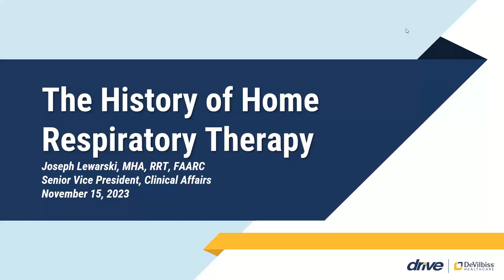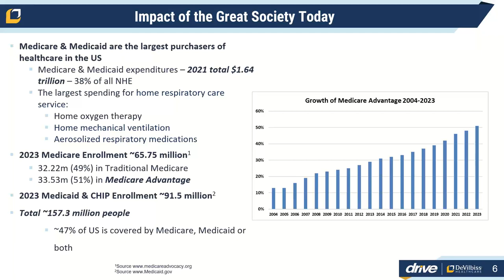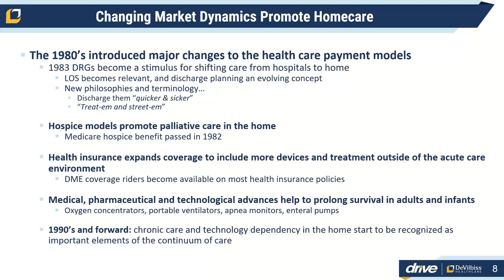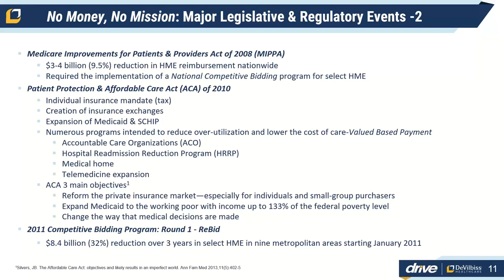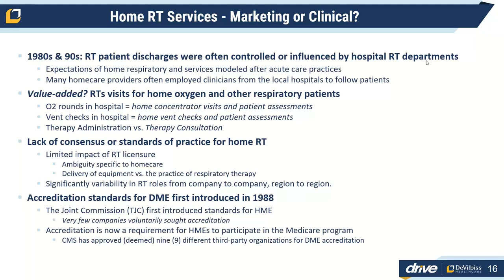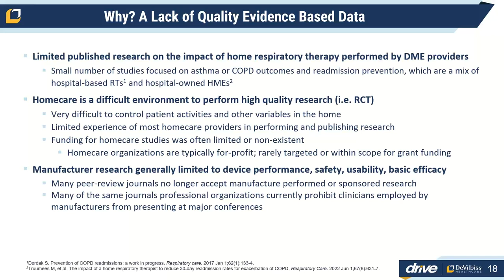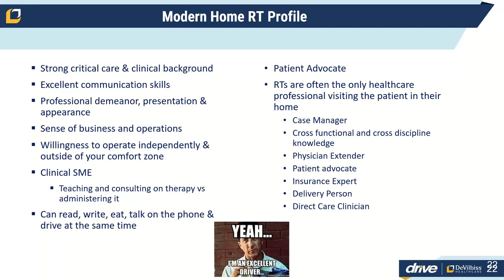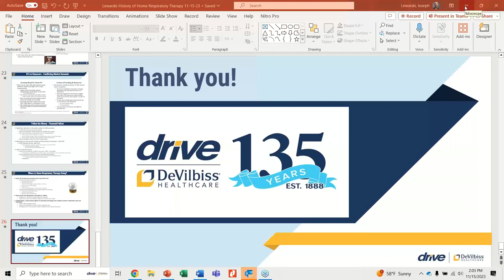Webinar: The Future of Home Respiratory Care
The perception of home respiratory care's potential has changed dramatically since the pandemic began. But what comes next?  In this live webinar and Q&A, Drive DeVilbiss Healthcare SVP Joseph Lewarski looks at the field's complex history to help providers better understand its future, including:

• The role of the home respiratory therapist: past, present & future
• The changing image and value proposition of home respiratory care organizations
• Challenges and opportunities brought forward by the pandemic
• Legislative and regulatory challenges and changes